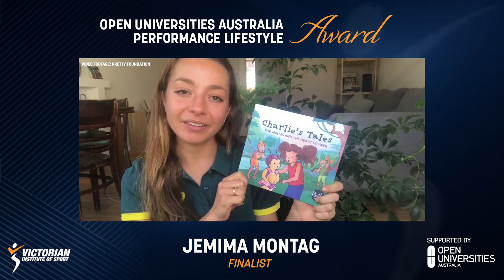Open Universities Australia Performance Lifestyle Award | VIS Awards 2020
00:21 Felicity Jeffery - OUA Australia
02:29 Alexandra Viney
03:15 Jemima Montag
04:06 Laura Peel
06:26 Laura Peel Acceptance Speech

Open Universities Australia (OUA) found a natural alignment with the VIS back in 2012. OUA wanted to find ways that the high achieving athletes of the VIS could pursue their academic goals, without compromising their sporting careers.

Over the past 8 years, OUA have supported many VIS athletes with access to higher education through a range of academic sponsorships. Tonight we will reveal the winner of the OUA 2020 Performance Lifestyle Award. This is awarded to the athlete who has achieved personal excellence in their studies, career ambitions, and/or work setting whilst pursuing their dual sporting career. This award epitomises the VIS motto of ‘Success in Sport and Life’